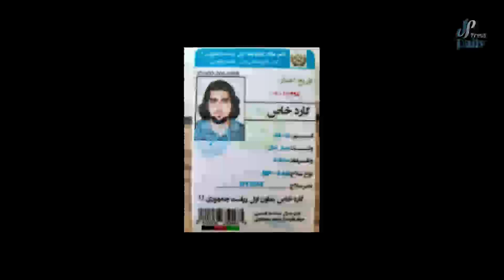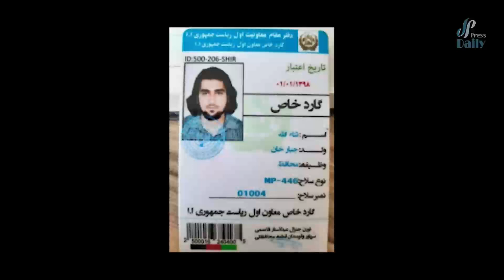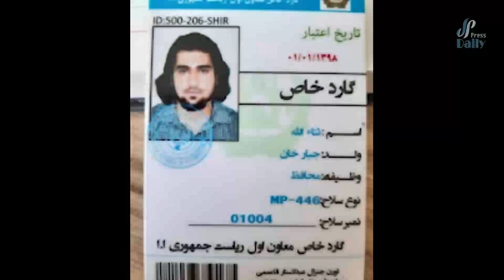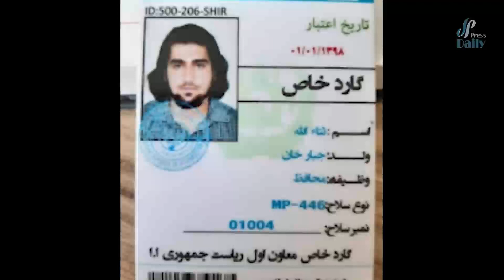رئیس داعـ //ش در افغانستان چی کسی است